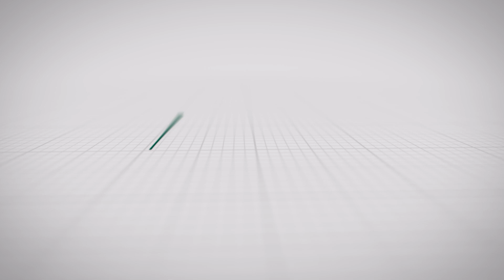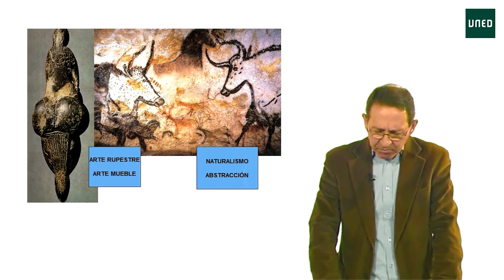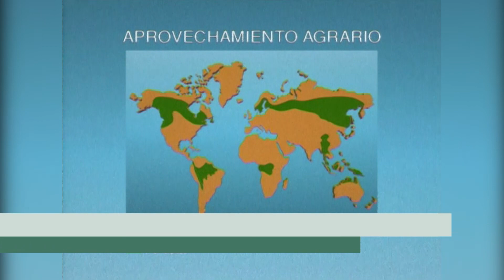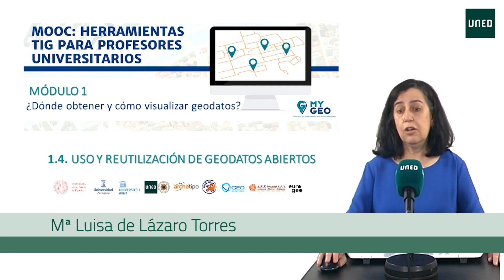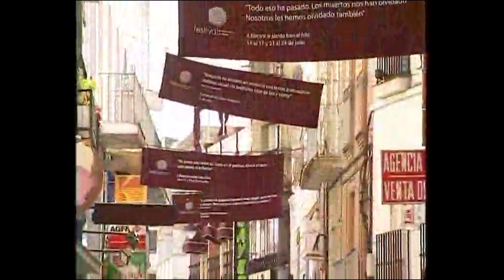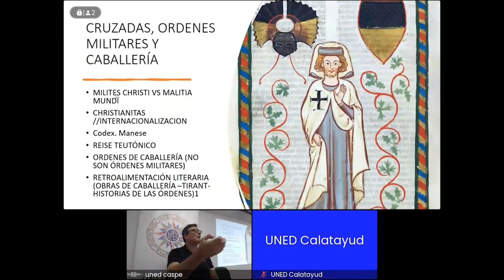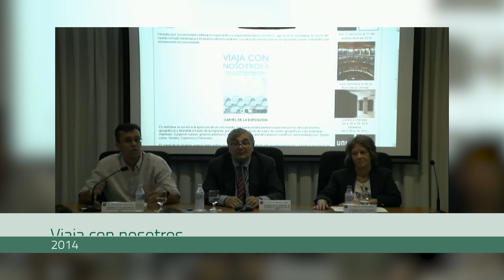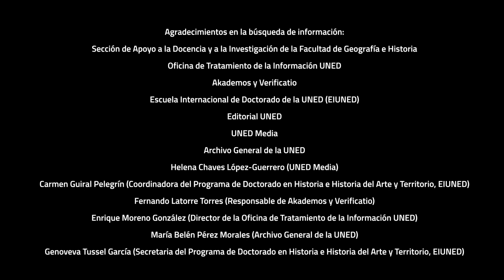La Facultad de Geografía e historia en los 50 años de la UNED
Serie: Facultad de Geografía e Historia UNED
La Facultad de Geografía e Historia, consciente de la importancia que tiene la celebración de los 50 años de la UNED, no quiere quedarse fuera de estos actos conmemorativos por lo que se une a ellos programando una exposición virtual a través de la cual se muestre la historia viva de la Facultad a lo largo de estos 50 largos años de actividad creciente.
Participan:
 Yayo Aznar Almazán decana de la facultad de Geografía e Historia, UNED
 Jesús F. Jordá Pardo vicedecano de investigación e internacionalización de la Facultad de Geografía e Historia, UNED
 Jerónimo Ferré jefe de la sección de alumnos de la Facultad de Geografía e Historia, UNED
 Jorge Arjona Calero, realización
 Juan Ramón Andrés Cabero, locución